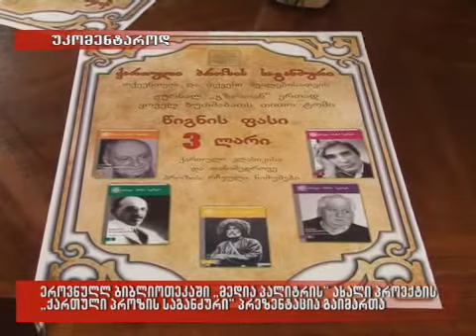04/03/2010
ეროვნულ ბიბლიოთეკაში "მედია პალიტრის" ახალი პროექტის "ქართული პროზის საგანძური" პრეზენტაცია გაიმართა